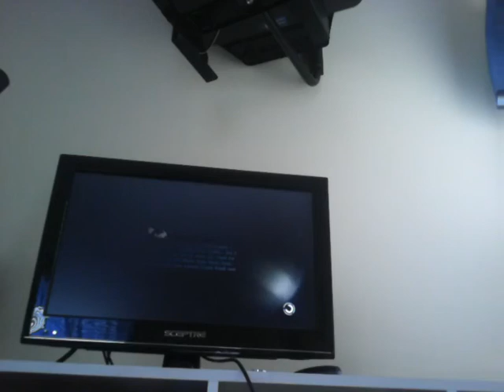July 4, 2015